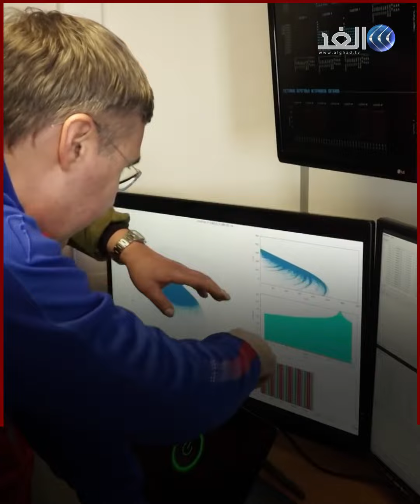يمنح العلماء فرصا غير مسبوقة.. إطلاق أكبر تلسكوب يعمل تحت المياه في روسيا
شهدت مقاطعة إركوتسك الروسية الجمعة 12 مارس إنزال تلسكوب "بايكال-جي في دي"، وهو أكبر تلسكوب من نوعه في نصف الكرة الأرضية الشمالي، في مياه بحيرة بايكال بسيبيريا.
وسيستخدم هذا التلسكوب لرصد جزيئات النيوترينو في النصف الشمالي من الكرة الأرضية، وسيمنح العلماء فرصا غير مسبوقة لتنفيذ البحوث والدراسات الجيوفيزيائية والهيدرولوجية والبحرية، ودراسة تطور المجرات والكون.